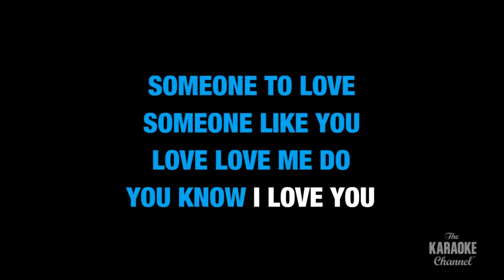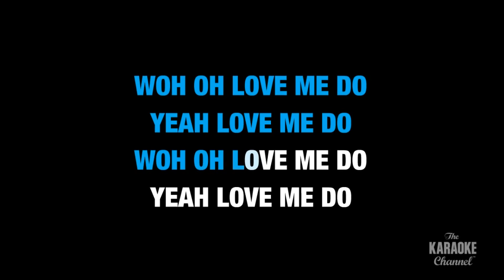Love me do karaoke sing along with Sofia Elle Morgan